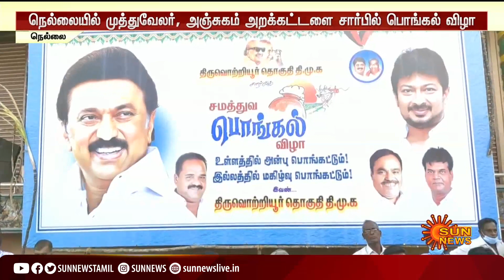தமிழகம் முழுவதும் பொங்கல் பண்டிகை உற்சாக கொண்டாட்டம் | Pongal 2022 celebrations